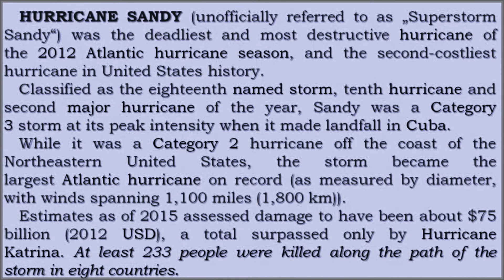Hurricane Sandy (HD1080p)